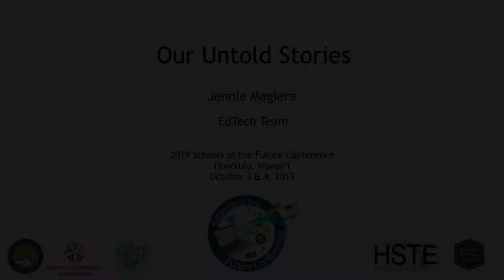Opening remarks and keynote Jennie Magiera, EdTech Team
Our Untold Stories